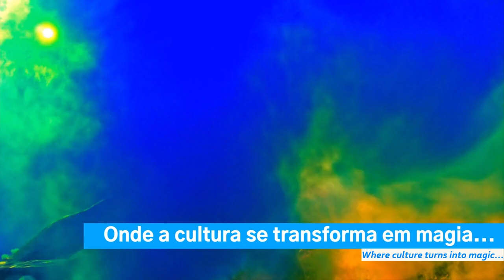Welcome to Guias de Portugal 4 ALL by SNATTI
This new SNATTI video presents the Guias the Portugal 4 ALL and the welcome by Rita Marques, Secretary of State for Tourism and Eduardo Jesus Regional Secretary of Tourism and Culture of Madeira Island.